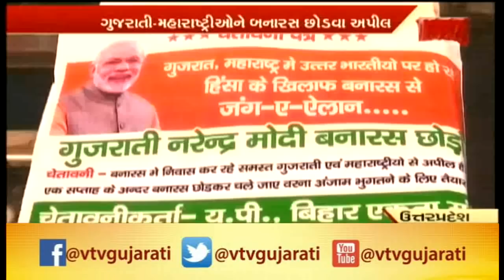Gujarat Migrant Labor Exodus: Varanasiમાં લાગ્યા "ગુજરાતી PM Modi બનારસ છોડો"ના Posters | Vtv News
Gujarat Migrant Labor Exodus: Varanasiમાં લાગ્યા "PM Modi બનારસ છોડો"ના Posters